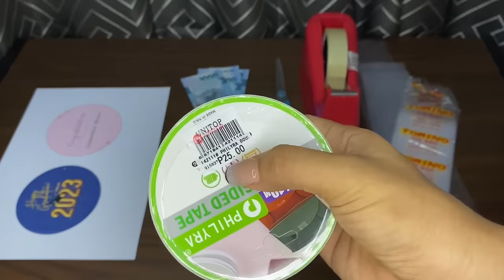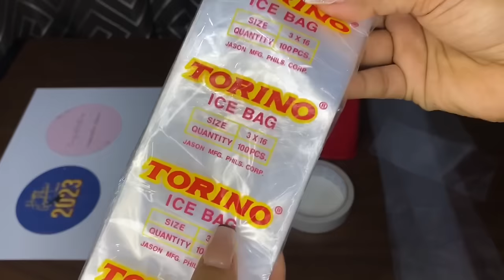MONEY GARLAND TUTORIAL | Graduation Surprise Ideas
Money Garland Expenses

1 &1/2 meters White Ribbon - 4.50 pesos (3php per meter)
5meters Red Ribbon - 15pesos (3php per meter)
5pcs plastic - 1.50pesos
Double sided - 2pesos (10m for 25pesos)
Scotch tape - 2pesos
Print out - 15pesos

Total - 40pesos